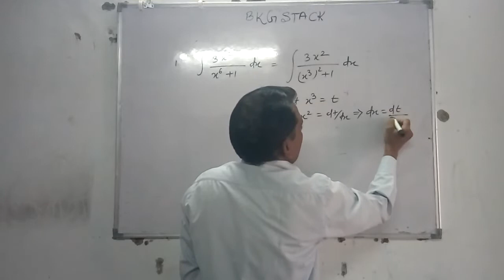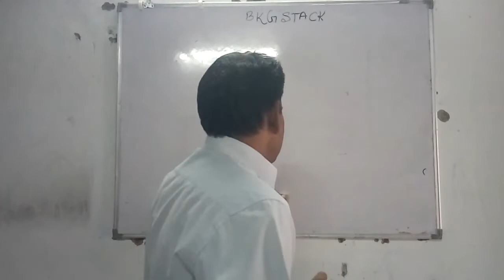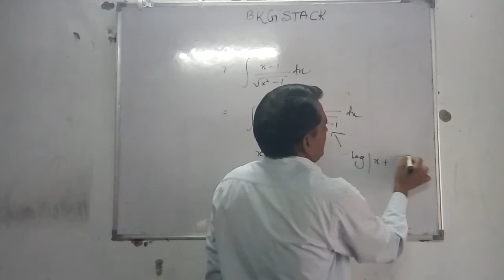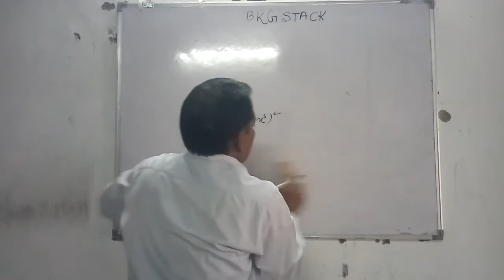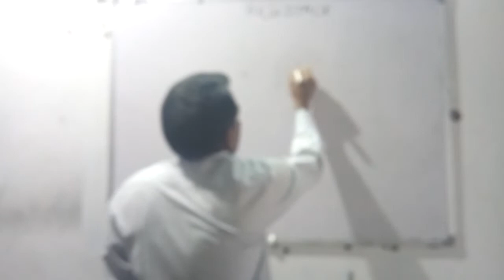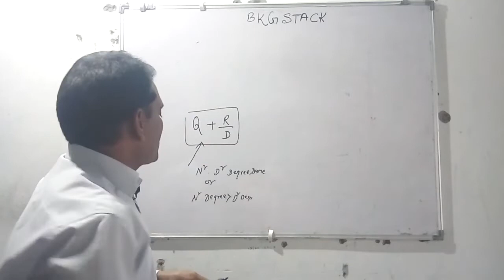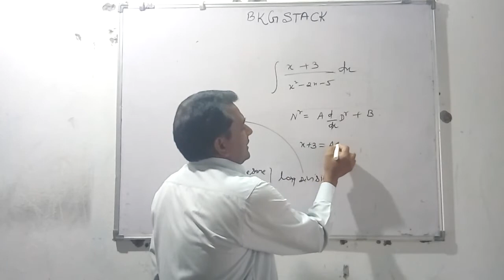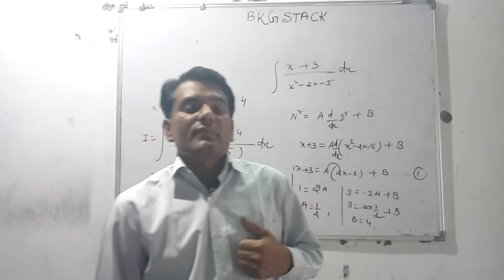Integration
7.4 exercise integration questions with explanation for cbse/rbse